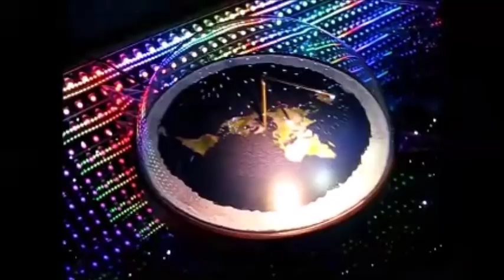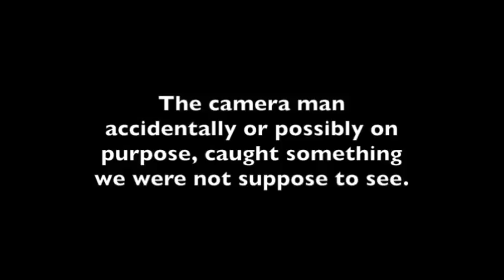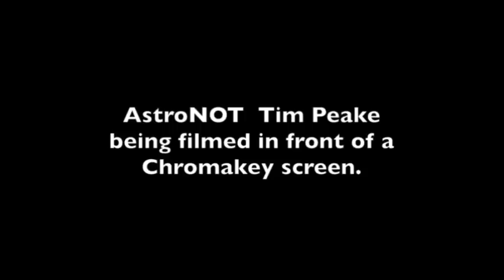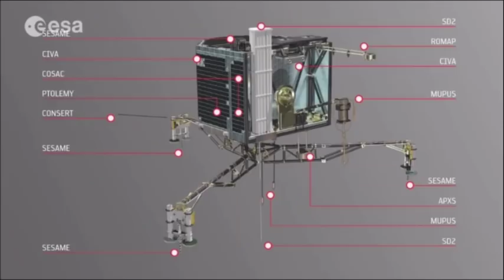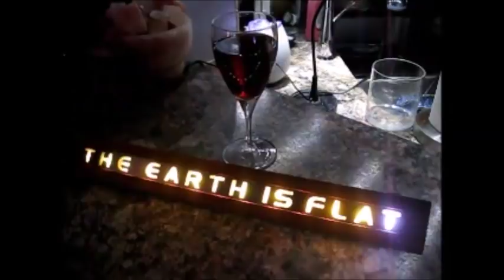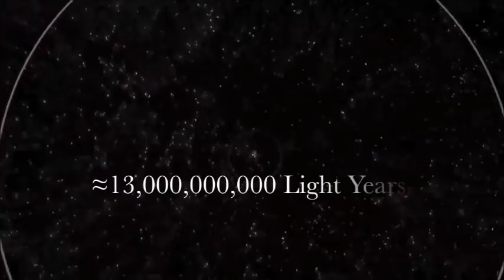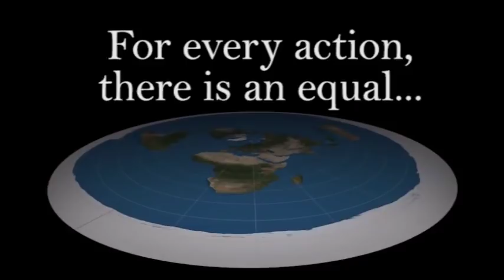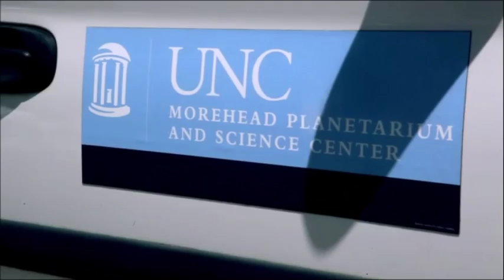Flat Earth Q&A Emails 56 - Mark Sargent ✅